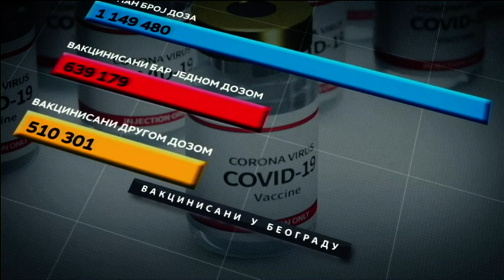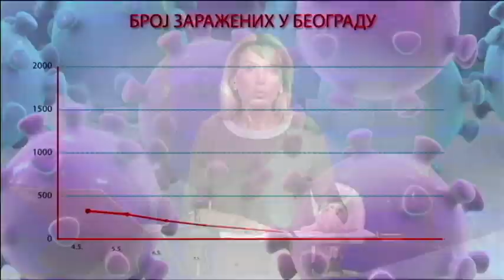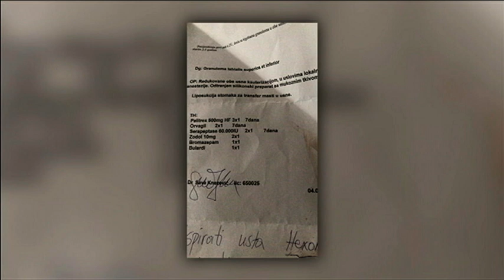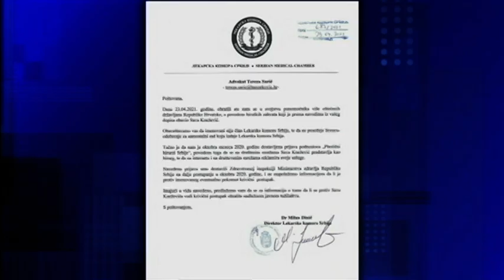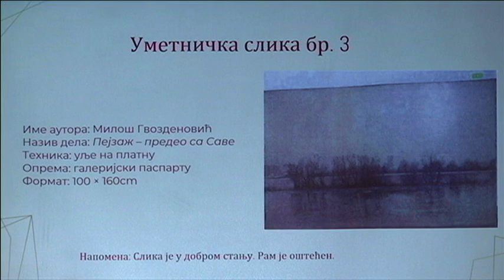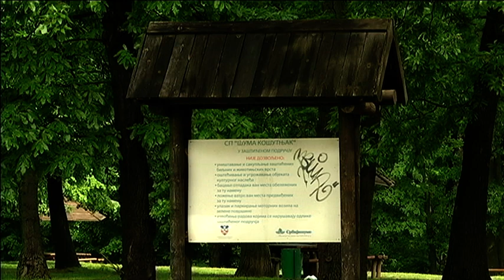Beogradska hronika 13052021